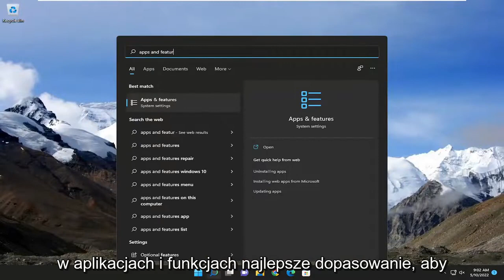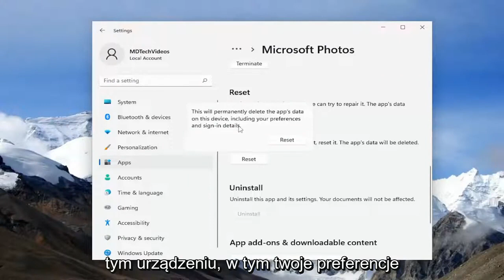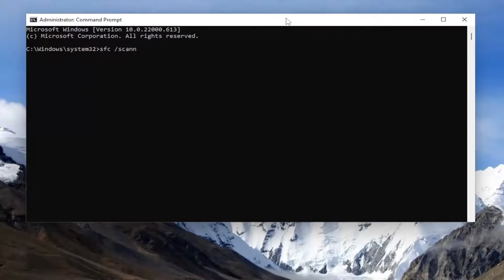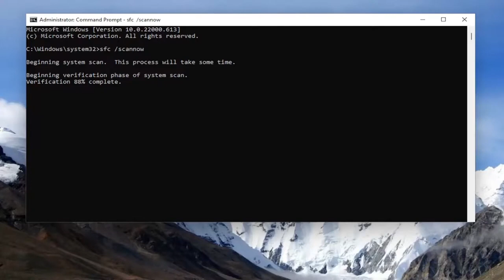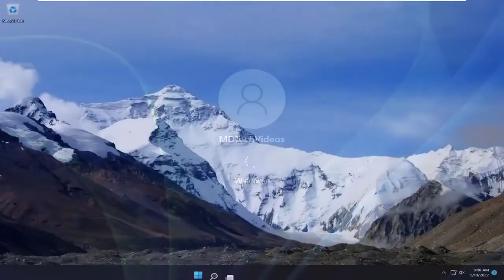Jak naprawić niedziałającą aplikację Microsoft Photos na Windows 11?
Aplikacja Zdjęcia nie uruchomiła się Błąd w systemie Windows 11 NAPRAW [Samouczek]

Ten samouczek zawiera szczegółowe instrukcje rozwiązania problemu z aplikacją Zdjęcia systemu Windows 10, która nie została uruchomiona (Zdjęcia nie otwierają się lub ulegają awarii), co uniemożliwia użytkownikom otwieranie i przeglądanie plików obrazów lub zdjęć za pomocą aplikacji Zdjęcia.

Problemy omówione w tym samouczku:
aplikacja Zdjęcia nie została uruchomiona
Aplikacja Zdjęcia nie uruchomiła się błąd w systemie Windows 11
Windows 10 Zdjęcia firmy Microsoft aplikacja nie została uruchomiona
Aplikacja Zdjęcia nie uruchomiła się w systemie Windows 11
aplikacja do zdjęć aplikacja nie została uruchomiona
dlaczego moja aplikacja do zdjęć nie otwiera się
dlaczego nie wyświetlają mi się zdjęcia

Jak zapewne wiesz, aplikacja Zdjęcia jest domyślną aplikacją do przeglądania zdjęć i obrazów w systemie operacyjnym Windows 11 i 10. Jednak w niektórych przypadkach, zwłaszcza po uaktualnieniu systemu z poprzedniej wersji systemu Windows do Windows 11 (np. z Windows 7 do 11) lub po aktualizacji Windows 11, użytkownicy mogą napotkać następujący problem z aplikacją Zdjęcia: Zdjęcia ulegają awarii lub nie uruchamia się i wyświetla błędy: „Aplikacja nie została uruchomiona” lub „Nie można otworzyć tej aplikacji. Sprawdź Sklep Windows, aby uzyskać więcej informacji o Zdjęciach”.